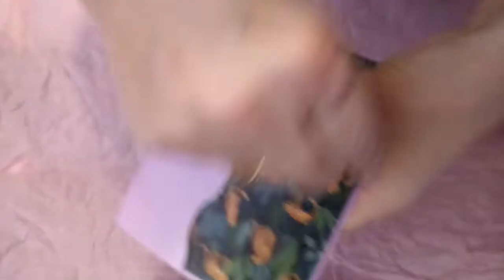présentation carte éléphant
elephant et girafe